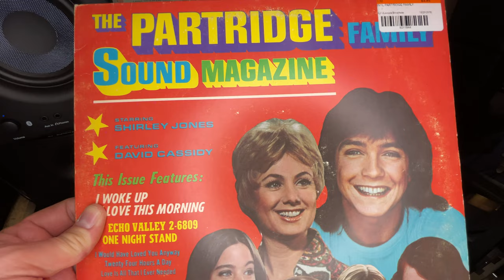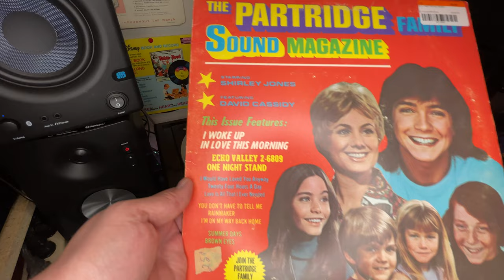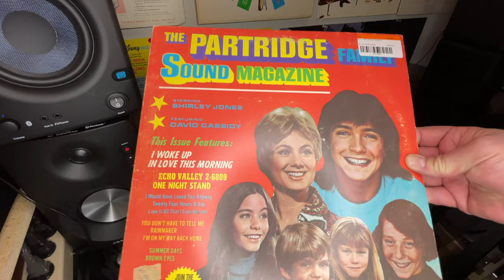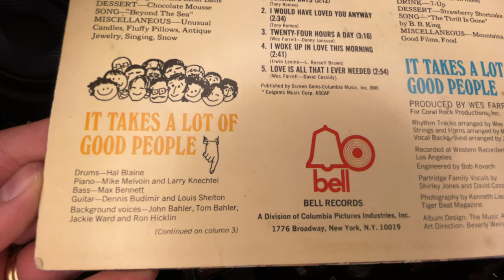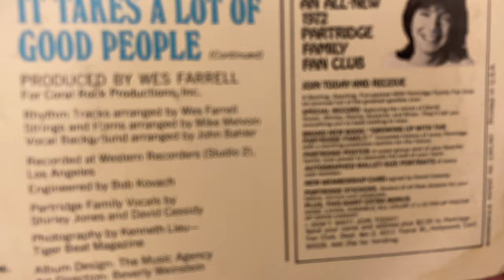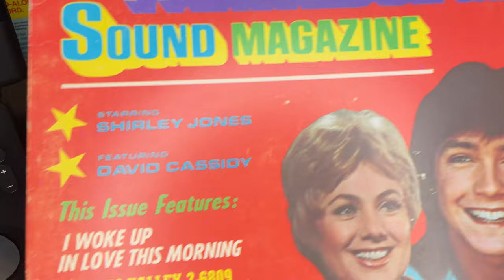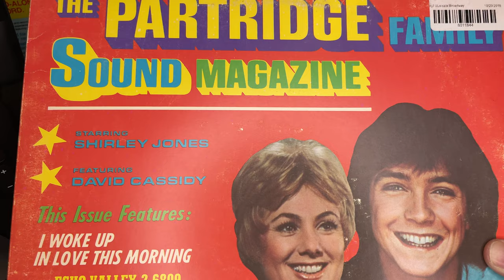Partridge Sound Magazine!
Ok you voted for it!  Here is our review of the Partridge Family Sound Magazine record!

Or here;

Or even the cd here;

Record-ology
Littleton, CO
80162